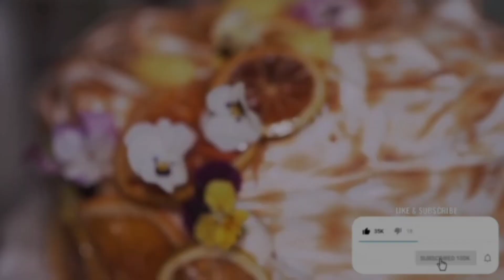BELE ŠTANGLE SA ORASIMA - detaljan recept za kolač naših baka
Bele štangle sa orasima su pravi, starinski kolač sa minimalnim brojem sastojaka, a opet divnim, punim ukusom oraha. Idealan za Božić ili kao slavski sitni kolači. Ako volite padobrance, puslice, orasnice, bićete oduševljeni i ovim receptom.